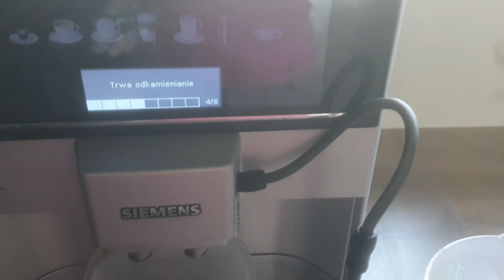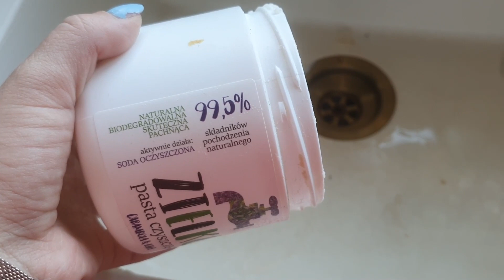CLEAN WITH ME / KUCHNIA / CZEGO UŻYWAM I POLECAM / MOTYWACJA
Rabat 10% : WBIEGU10

*Sklep Garett - na hasło MARTAWBIEGU20 -20% na nieprzeceniony asortyment

Na hasło: MARTAWBIEGU macie 20% rabatu (nie łączy się z promocjami)